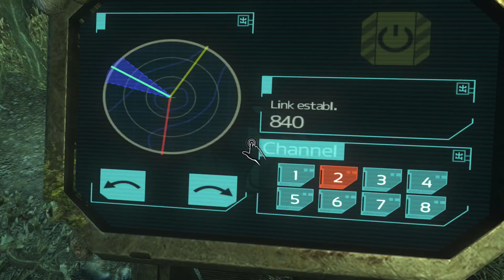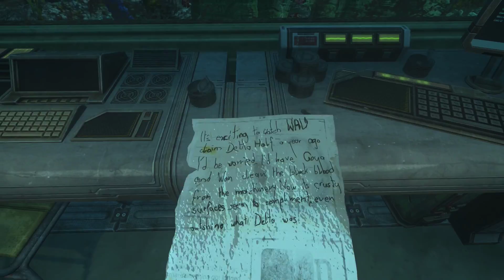SOMA: Part 15 - Brain Thinking